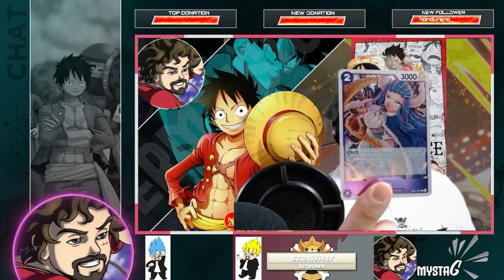One Piece Card Game ROMANCE DAWN Booster Pack Opening!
YoHoHoHo!!

It's ya boy Mysta_G back with another One PIece Card Game video! This time we are opening up 6 Romance Dawn Booster Packs!!

Watch the video to see what cards we are adding to the deck!

Thank You!! ^_^